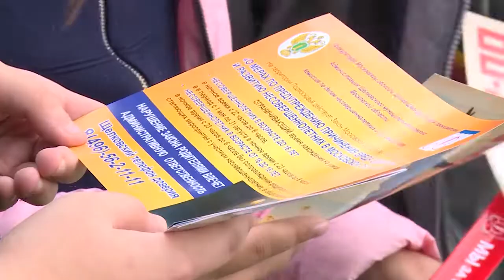Литвиновцы за здоровый образ жизни!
Тренеры из молодёжного центра «Навигатор» и спортклуба «Литвиново» провели для местных школьников активные игры с конкурсами и призами. Получилось ли привить ребятам любовь к спорту, расскажем в нашем сюжете.